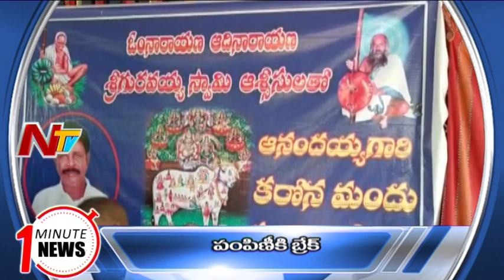One Minute News By NTV | 7AM Top Trending Headlines | Top Head Lines | 29-12-2021